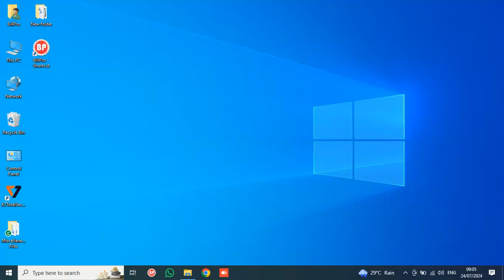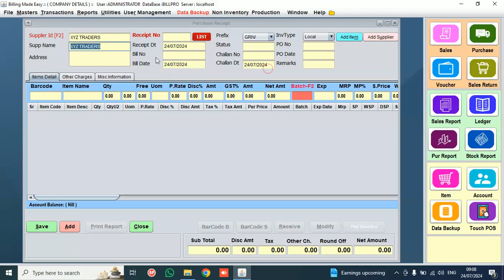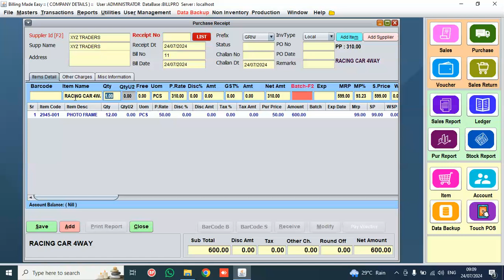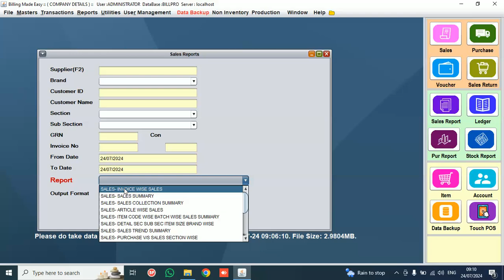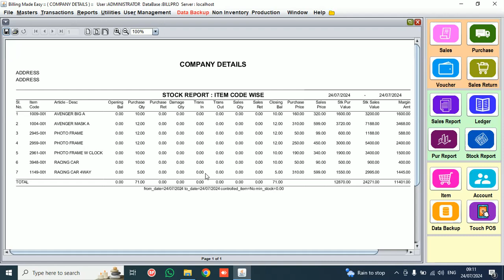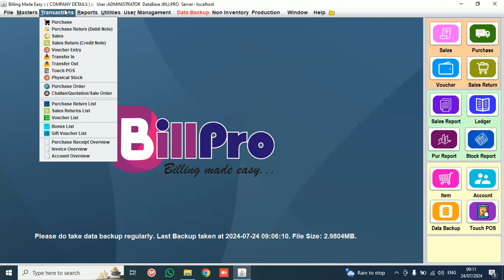BillPro Billing Software Toys & Gift Store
BillPro BILLING SOFTWARE
(Easy & User Friendly Billing Software)
Billing I Barcoding I Inventory I Stocks I & Accounting Software.
BillPro Software feature:-
:-Multi Companies, Multi User
:-Sale (Billing), Sale Return (Credit Note)
:-Purchase, Purchase Return (Debit Note)
:-Challan, Quotation, Purchase order, Sale order
:-Sale Report, Purchase Report, Stock Report
:-Cash Book, Bank Book, Ledger
:-Trail Balance, Balance Sheet, P & L
:-GST Reports-3B, GST R1, GST R2
:-Salesman Report, Counter Wise Report
:-Customized Billing & Barcode Formats
:-Integrated SMS
:-Loyalty Program
:-Dashboard